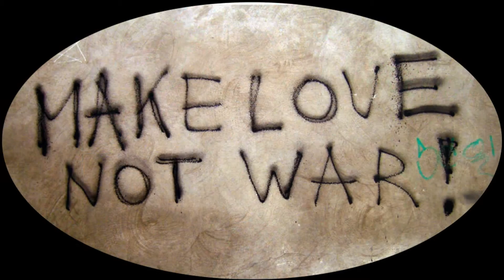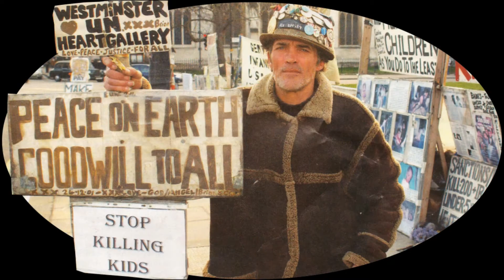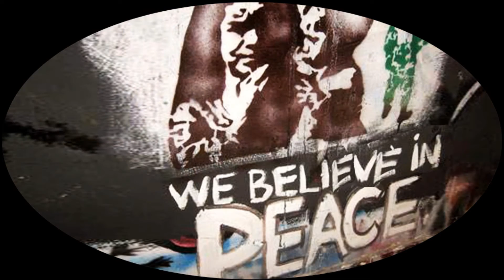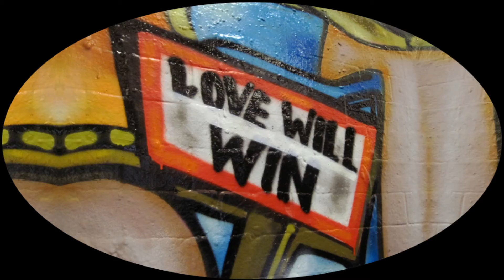"Why Fighting" Music by Pianist Without Borders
Fabio Tedde - Pianist Without Borders

Here in this video I used one of my compositions "Why Fighting" ,
These pictures give a message of reflection, unfortunately what's happening in the world is carrying only our self-destruction, it is time to say enough really, the people, the nations, we must all unite and say enough is enough, now the new generations do not have not even a future ahead of them, if we do not stop this self-destruction of the human being, then we would all have a miserable life.
I really hope that the world will stop for a minute to think and act
Bless you all, ONE LOVE